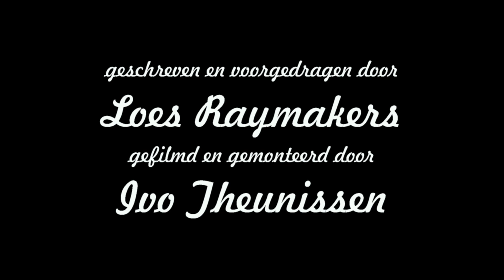Jezus in de supermarkt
Dag van de Buurtkamers 2018
In het kader van de Dag van de Buurtkamers op 23 juni 2018, droeg Loes Raymakers enkele van haar werken voor in het Bellamy Buurtmuseum in Amsterdam Oud-West. Dit is er één van!
Gefilmd en gemonteerd door Ivo Theunissen in opdracht van Buurt TV Het Gewilde Westen.